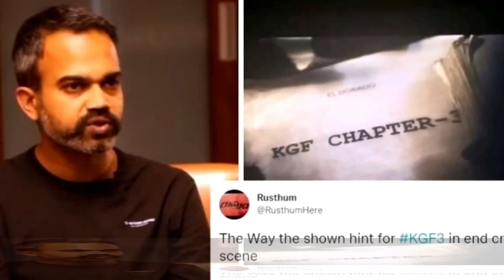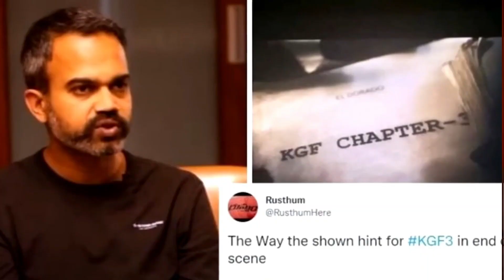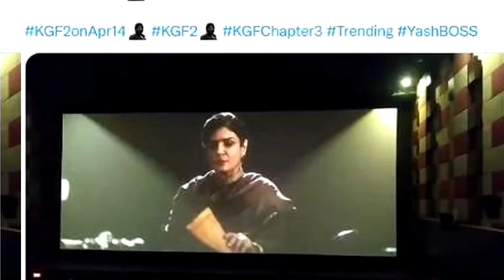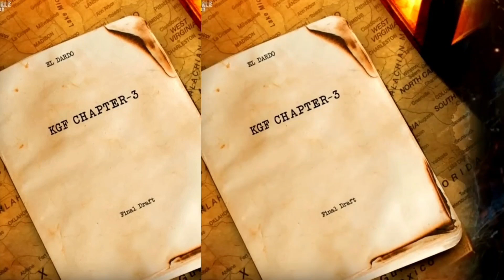Kgf 3 Official trailer | Kgf 3 Release date | kgf 3 Update | kgf 3 teaser | kgf 3 reaction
kgf 3 official announcement
k.g.f: chapter 3
k.g.f chapter 3 trailer
k.g.f chapter 3
k.g.f chapter 3 full movie in hindi dubbed
k.g.f chapter 3 trailer in tamil
kgf 3
rocky bhai
rocky movie
rocky chapter 3
rocky handsome movie
rocky marwadi comedy
rocky bhai song
rocky kgf
rocky star band
rocky handsome full movie
rocky and rdx
rocky movie songs
rocky movie sanjay dutt full
movie
rocky movie trailer
rocky movie hindi
rocky movie sanjay dutt
rocky movie 2
rocky movie full
rocky movie south
rocky movie hollywood
rocky movie review
south movie
south movie hindi dubbed 2023
south movie hindi mein
south new movie 2023 hindi
dubbed
south new movie 2022 hindi
dubbed
South new movie
south new movie 2022
south new movie 2023
south new movie hindi dubbed
dubbed love story
south new film
dubbed new releases
south new movie hindi
trailer
trailers 2023
trailers 2022
trailer kisi ka bhai kisi ki jaan
trailers 2023 movies official
trailer pushpa 2
trailers 2022 movies official
trailer pathan
trailer reaction
trailer hindi
trailer review
trailer review pathan
trailer review of vikram vedha
trailer review of thank god
trailer review hindi
trailer review thunivu
trailer review tamil
trailer review kaise kare
trailer review of bhediya
trailer review varisu
review kgf chapter 3
bht review kgf 3
suraj kumar review kgf 3
kgf 3 review tamil
kgf 3 review malayalam
kgf 3 review telugu
kgf 3 review sinhala
kgf 3 review kannada
review film kgf chapter 3
reaction kgf 3
reaction on kgf 3 trailer
reaction on kgf 3 scene
pakistani reaction kgf 3
reaction on kgf 3 teaser
reaction kgf chapter 3
reaction on kgf 3 story
reaction on kgf 3 full story
kgf reaction part 3
reaction by suleman kgf3